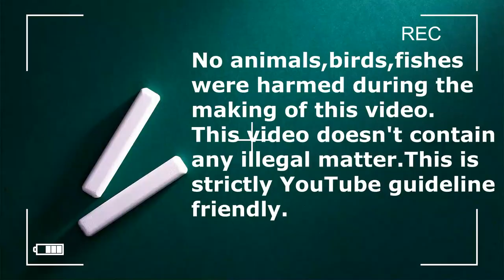മിനി പിഞ്ചറും പേർഷ്യൻ കിറ്റനുകളും | Miniature Pinscher and Persian Kittens | Cute Kittens & Puppies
ഈ വീഡിയോയില്‍ കാണിക്കുന്ന എല്ലാ പെറ്റ്സിനും ഓള്‍ കേരളാ ട്രാന്‍സ്പോര്‍ട്ടിംഗ് ഉണ്ടായിരിക്കും .

OUR CAMERA-PANASONIC LUMIX G85 4K CAMERA
Our Wireless Mic - Audio Array AM-W10 Dual Wireless Mic
Our Lapel  Mic-BOYA M1
Our second lapel mic Smashtronics
Our budget Lapel mic- maona
Our Vlogging MIC- Boya By MM1
My Light- ULANZI VL49 2000mAh LED Video Light